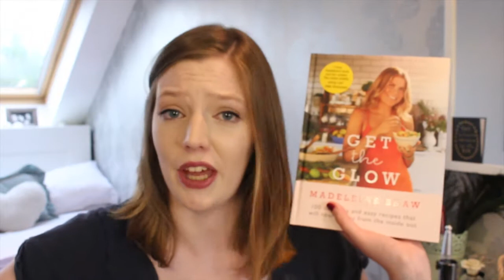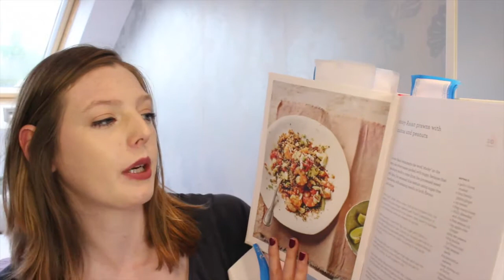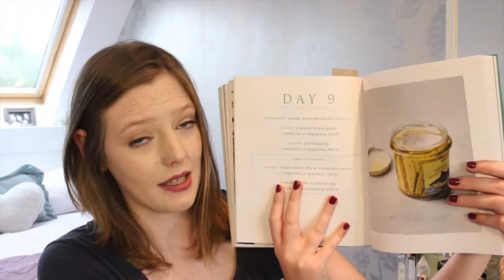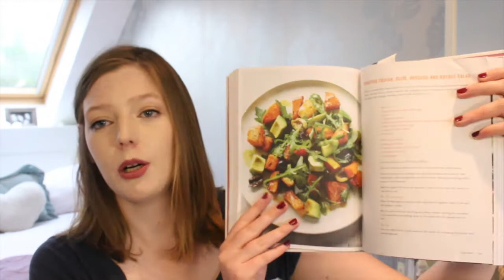My Favourite Cookbooks | The Book Belle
As I'm a pretty poor cook, I need to rely on recipe books A LOT... Here's four of my favourites! Got any recommendations? Leave them down in the comments!

BOOKS MENTIONED:
Get the Glow by Madeleine Shaw
Ready Steady Glow by Madeleine Shaw
Amelia Freer's 10 Day Plan by Amelia Freer
Deliciously Ella by Ella Woodward